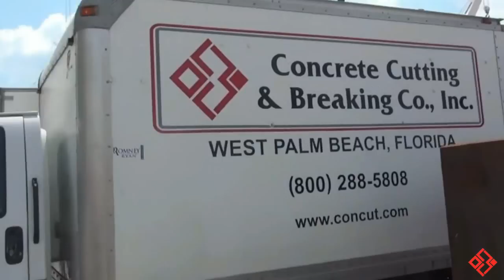60" Concrete Core Drilling in Houma, LA [Concrete Cutting and Breaking]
Concrete Cutting and Breaking sent operators to Houma, Louisiana just outside of New Orleans to drill for LA Ship. This required the use of 60" and 48" Concrete Core Drills.